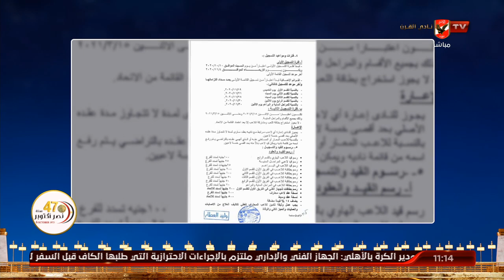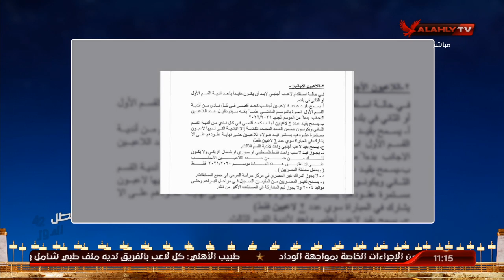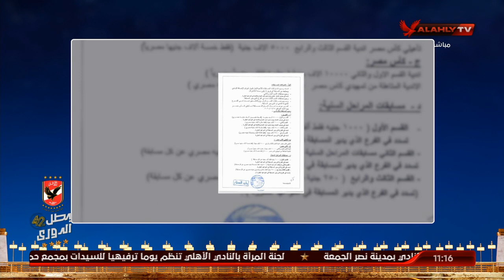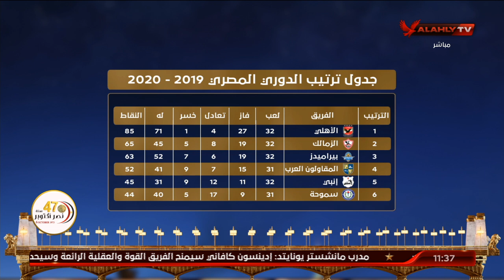اللقاء الكامل | اتحاد الكرة يكشف لائحة القيد الجديدة.. وموقف اللاعبين الأجانب منها | البيت الكبير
ضيف الفقرة
جمال الزهيري ـ الناقد الرياضي